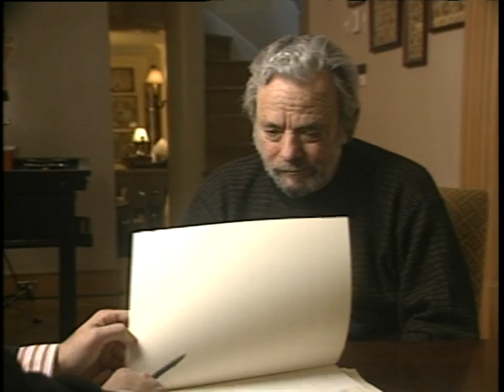A Conversation with Composer Stephen Sondheim - Part 10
These interviews with Stephen Sondheim were conducted in his New York home for six-and-a-half hours over three days in 1997. With his music manuscripts at hand, they are a deep dive into his compositional process, though the conversation is wide-ranging, touching on many aspects of Sondheim’s career and craft. These interviews focus particularly on his shows (working backward chronologically) Passion, Assassins, Into the Woods, Sunday in the Park with George, Sweeney Todd, and Pacific Overtures, though virtually all of his shows to date come up in conversation. Edited transcripts of the interviews were co-published by the Library under the title Sondheim on Music: Minor Details and Major Decisions, wherein illustrations of most of the music examples being discussed appear. The interviews were conducted by Library of Congress senior music specialist, Mark Eden Horowitz.

Part 10: Nov. 21, 1997, 1 of 4.